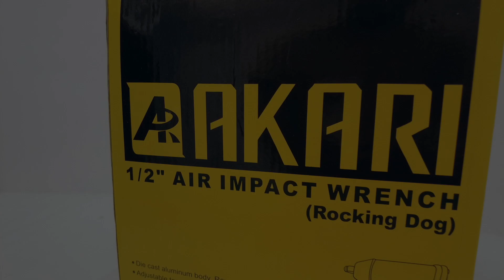Elephant 1/2 Inch Air Impact Wrench, AT-5040B